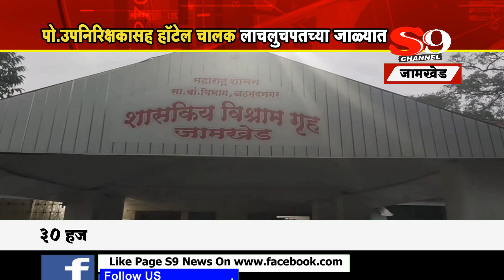जामखेड - ३० हजारांची लाच घेतांना पोलीस उपनिरीक्षकासह हॉटेल चालक लाचलुचपतच्या जाळ्यात..!!